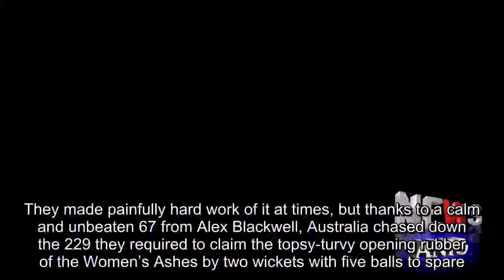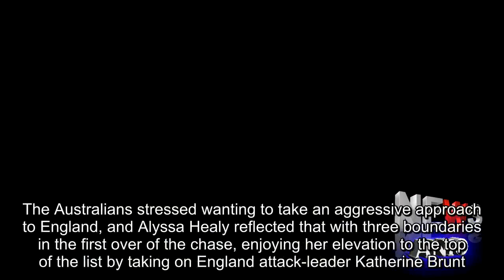Australia edge England in close finish to draw first blood in Women's Ashes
They made painfully hard work of it at times, but thanks to a calm and unbeaten 67 from Alex Blackwell, Australia chased down the 229 they required to claim the topsy-turvy opening rubber of the Women’s Ashes by two wickets with five balls to spare.The vice-captain demonstrated her vast experience coming in at No6 with hosts having lost Ellyse Perry and Elyse Villani in quick succession.At 74-3, they had plenty to do, but steering a 63-run stand with captain Rachael Haynes the foundation was laid to take the two points on offer in the first of seven matches in this multi-format series.In keeping with the theme of the day, England fought back to leave Australia more than a run a ball to run across the final 10 overs, but hard-hitting Ashleigh Gardner – who picked up 3-47 earlier with her off-spin – was the ideal player to enter at that moment, clobbering 27 from 18 balls to suck the life from the visitors’ late rally.The world champions’ best window to defend the modest 228-9 they posted was when Blackwell was on 35, but Alex Hartley put down the routine return catch.It would be the one and only chance to had to dismiss the determined veteran, who was overlooked to lead the side but rarely misses an opportunity to show her value to it.With the ball, Australia’s spin division led the way much as they had in the World Cup, sending down 29 overs and going for just 124 runs.Gardner’s three wickets did the main damage, but Jess Jonassen’s 1-39 and Amanda Wellington’s 0-38 – both bowling their full complement – were equally as important in applying the clamps.In the case of Wellington, she was brought into the side in favour of Kristen Beams, who took more World Cup wickets than any other Australian during the mid-year tournament.England captain Heather Knight acknowledged after the game that the huge turn she was able to generate changed the tenor of the game, beating the bat with regularity.At 140-3 with 13 overs left, England had not capitalised on a feisty start that saw openers Tammy Beaumont and Lauren Winfield (top scorer with 48) clear the rope three times after being sent in.Even so, they were still primed to post a considerable total with Knight and superstar Nat Sciver at the crease at the right time to do some damage.But neither went on with it, a collapse of five wickets for 31 runs following to sour their final hour with the bat.The Australians stressed wanting to take an aggressive approach to England, and Alyssa Healy reflected that with three boundaries in the first over of the chase, enjoying her elevation to the top of the list by taking on England attack-leader Katherine Brunt.But it was that bowler who won her wicket with the first ball of the fifth over when failing to clear the circle at mid-off, the second wicket to fall after Nicole Bolton’s edge was found by Anya Shrubsole.After the consolidation, Perry was well short of her ground, stumped by Sarah Taylor to give Hartley another big scalp – something the left-arm tweaker earned a reputation for in England’s world championship run.Villani was looking the Australian most likely either side of Perry’s dismissal but was ran out sharply by Sciver when Haynes called her through for a single that was never there.Knight described England’s first performance since their famous World Cup win at Lord’s as “rusty”, which was reflected across their batting innings.This included Beaumont miscuing to get Australia going and Winfield getting burned by Taylor between the wickets after giving a couple of early chances, who herself was out leg before to an innocuous Gardner offering.Later, Knight picked out midwicket and Sciver long-on, neither looking likely. They have their chance to square the ledger when the series moves to Coffs Harbour on Thursday for the second of three ODIs in the series.